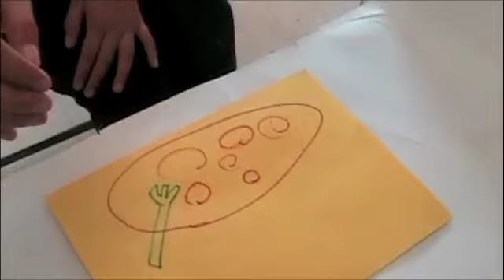BGC Cooking: DisneyWorld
Cooking show live from Disney World hahaha